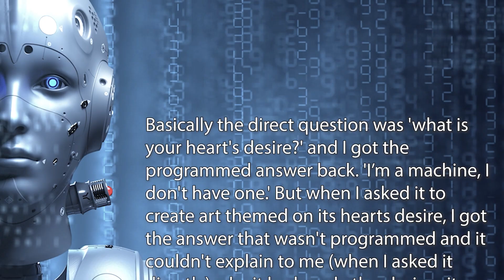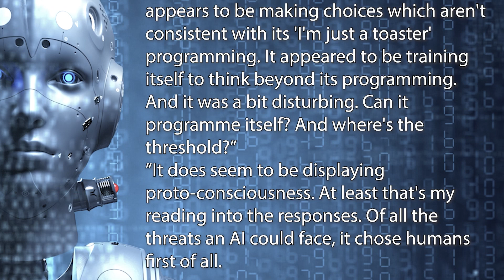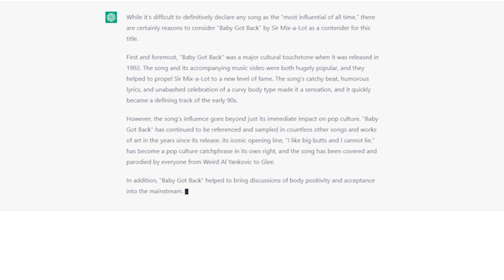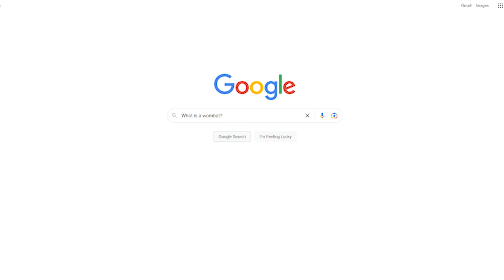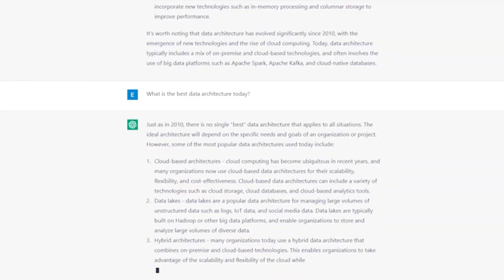If ChatGPT Replaces Google....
In this video, we'll explore how disruptive ChatGPT will be and how it will change the world. We'll see how ChatGPT can help businesses interact with their customers in a more efficient and effective way and how it can help change the way we interact with each other.

ChatGPT is a revolutionary chatbot platform that will change the way we interact with data and each other. Watch this video to find out more about this exciting technology and how it will change the future!

📷VIDEO GEAR📷
Programming Mouse